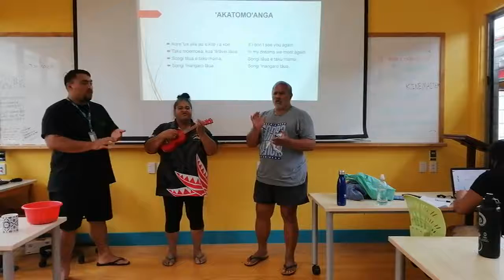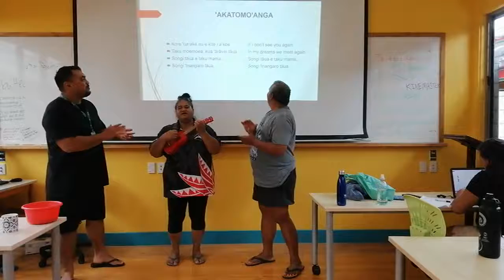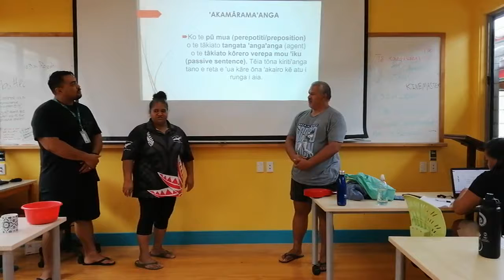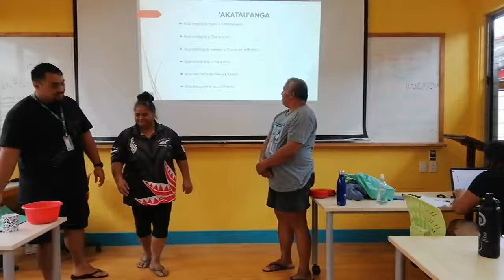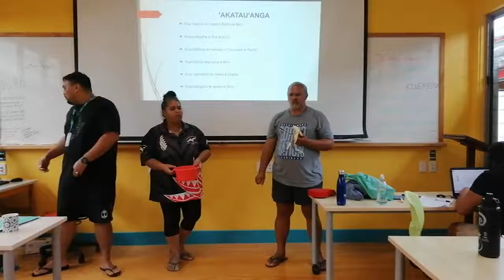Te pū mua - e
Nā Ben rātou ko Tukumate ko Retire